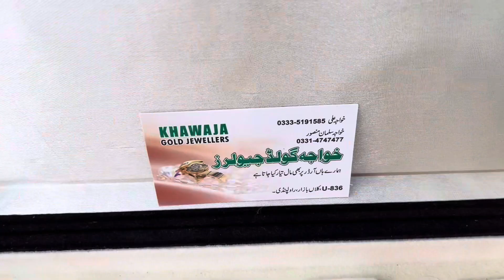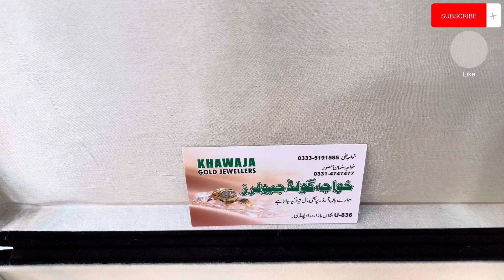Gold challa design | Gold band ring designs with price | 5th August 2023 | Khawaja jewellers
Gold challa design with weight and price 2023 | Khawaja jewellers

Gold jewellery now in everyone range so no need to worry just call or visit us today 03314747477 cashondelivery only city Rawalpindi Islamabad

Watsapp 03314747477